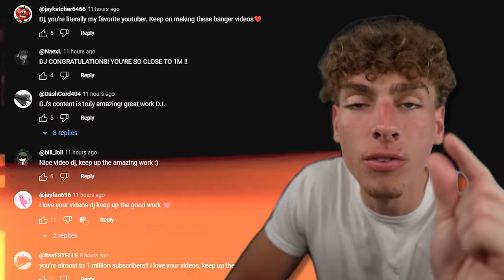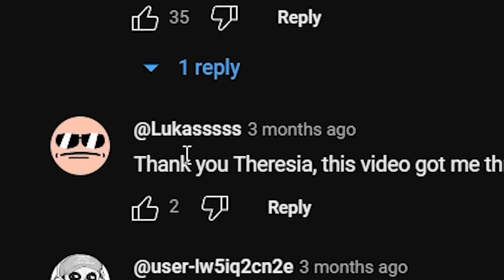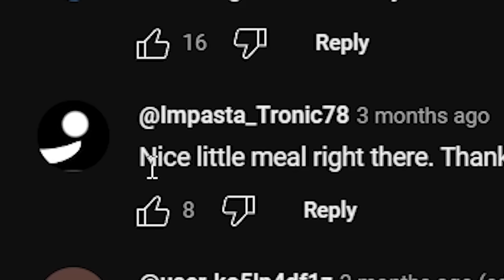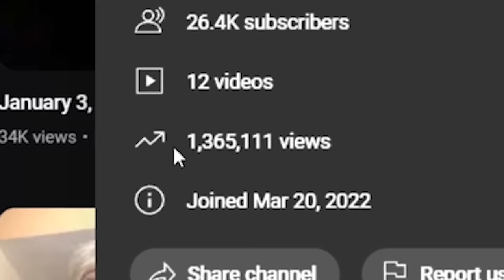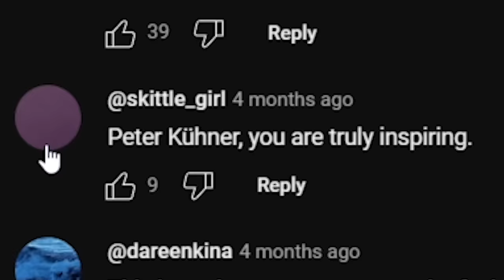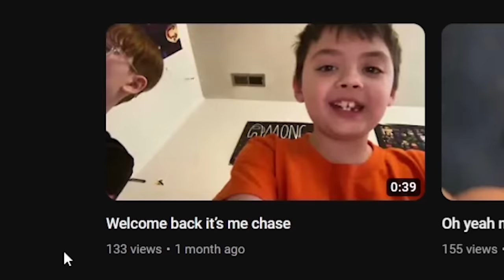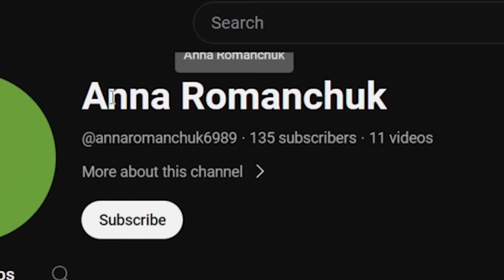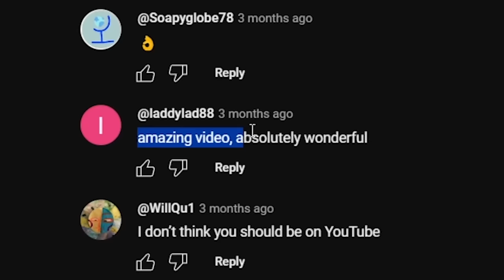I FOUND The Funniest YouTuber EVER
these people are so funny

if you see this, comment “Old people rule”